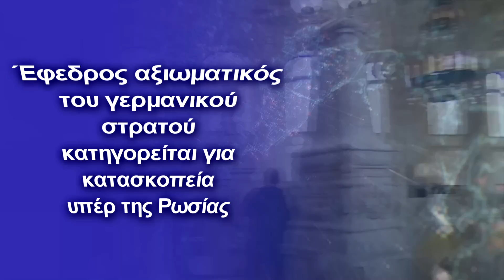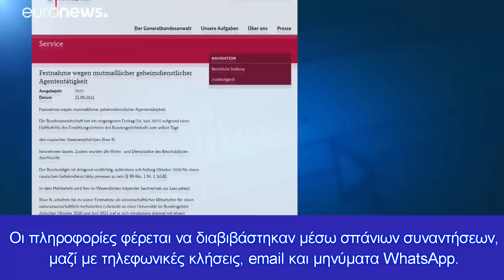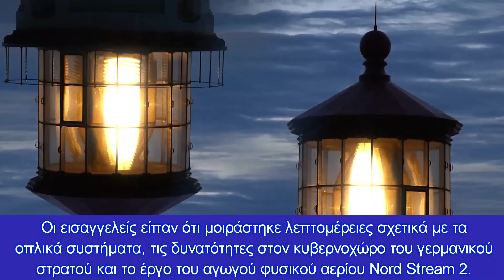Έφεδρος αξιωματικός του γερμανικού στρατού κατηγορείται για κατασκοπεία υπέρ της Ρωσίας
Οι εισαγγελείς είπαν ότι μοιράστηκε λεπτομέρειες σχετικά με το στρατό της Γερμανίας και προσωπικά δεδομένα υψηλόβαθμων αξιωματούχων
Κεφάλαια:
0:00 - Εισαγωγή
0:10 - Γερμανός κατάσκοπος

Ένας έφεδρος αξιωματικός του γερμανικού στρατού δικάζεται για ισχυρισμούς ότι ενεργούσε ως κατάσκοπος της Ρωσίας για έξι χρόνια. Ο άνδρας, 65 ετών, που ονομάζεται μόνο Ralph G, κατηγορείται ότι μοιράστηκε πληροφορίες με ρωσικές μυστικές υπηρεσίες από το 2014 έως το 2020.

Ο Ralph G δεν έκανε δήλωση την Πέμπτη και είπε ότι θα κάνει στην επόμενη ακρόαση την 1η Σεπτεμβρίου, σύμφωνα με εκπρόσωπο του δικαστηρίου. Αν καταδικαστεί, μπορεί να αντιμετωπίσει ποινή φυλάκισης έως και 10 ετών.

Τα γερμανικά μέσα ενημέρωσης αναφέρουν ότι ο Ralph G ήταν αντισυνταγματάρχης στο στρατό. Στην πολιτική του σταδιοδρομία, εργάστηκε ως διευθυντής πωλήσεων για μια διεθνή εταιρεία μηχανικών και συμμετείχε σε πολλές μη στρατιωτικές επιχειρηματικές επιτροπές.

Φέρεται να διέρρευσε ευαίσθητες πληροφορίες τόσο από στρατιωτικές όσο και από πολιτικές πηγές σε δύο υπαλλήλους της ρωσικής στρατιωτικής υπηρεσίας πληροφοριών GRU, οι οποίοι εργάζονταν ως στρατιωτικοί ακόλουθοι στη ρωσική πρεσβεία στο Βερολίνο.

Οι πληροφορίες φέρεται να διαβιβάστηκαν μέσω σπάνιων συναντήσεων, μαζί με τηλεφωνικές κλήσεις, email και μηνύματα WhatsApp.

Το μεγαλύτερο μέρος του αντλήθηκε από πηγές που είναι διαθέσιμες στο κοινό, αλλά ο Ralph G κατηγορείται επίσης ότι μοιράστηκε μέρη ενός επίσημου κυβερνητικού εγγράφου σχετικά με τη σχέση της Γερμανίας με τη Ρωσία μετά την προσάρτηση της Κριμαίας το 2014.

Πιστεύεται επίσης ότι έχει διαβιβάσει πληροφορίες σχετικά με τον αντίκτυπο των κυρώσεων που επιβλήθηκαν στη Ρωσία από τη Γερμανία σχετικά με την Κριμαία.

Οι εισαγγελείς είπαν ότι μοιράστηκε λεπτομέρειες σχετικά με τα οπλικά συστήματα, τις δυνατότητες στον κυβερνοχώρο του γερμανικού στρατού και το έργο του αγωγού φυσικού αερίου Nord Stream 2.

Μετά τη σύλληψή του το 2020, ο Ralph G παραδέχτηκε ότι παρείχε πληροφορίες σε Ρώσους άνδρες, αλλά ισχυρίστηκε ότι δεν γνώριζε ότι οι επαφές του εργάζονταν για την GRU.

Δεν πιστεύεται ότι πληρώθηκε για τις πληροφορίες, αλλά έλαβε «προσκλήσεις σε εκδηλώσεις που οργανώθηκαν από τις ρωσικές κυβερνητικές υπηρεσίες». Η δίκη στο Ανώτερο Περιφερειακό Δικαστήριο του Ντίσελντορφ αναμένεται να συνεχιστεί για αρκετούς μήνες.